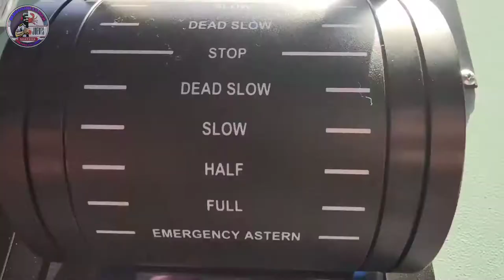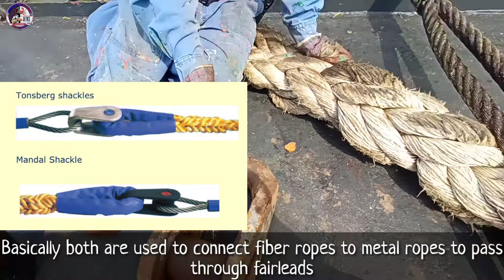TONSBERG shackle To ropetails VLCC CRUDE Oil Tanker / How To Connect RopeTails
How to connect TONSBERG to the eyelink? Basically both are used to connect fibre ropes to metal ropes to pass through fairleads.

Hope you enjoyed watching on my video and the music plays.

Special Thanks and also Subribe NCS & Vlog copy right.

How to Make Name Intro / Name Intro TUTORIAL / Basic for new bloggers

Simple Cenimatic Video Tutorial

Music Nocopyright

GEAR USED

📷 MY GEAR 📹